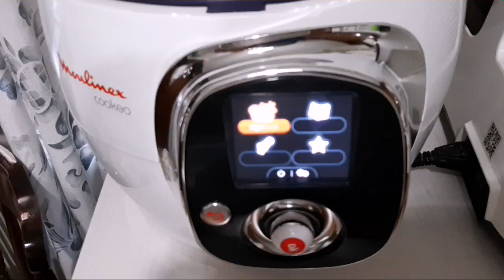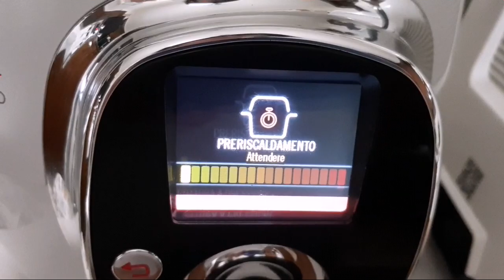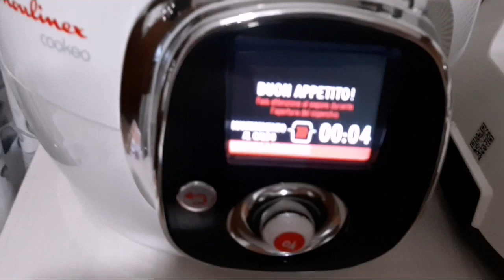UOVA SODE CON COOKEO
INGREDIENTI:
2 uova,
200 ml di acqua di rubinetto fredda,
COSA CI SERVIRÀ:
cestello del cookeo,
Ciotola con acqua fredda
Ghiaccio,
nel mio caso ghiaccioli per frigo portatile
PREPARAZIONE:
All'interno della pentola del cookeo inserisci l'acqua. Mettete il cestello, le uova ( per quantità maggiori non sovrapponetele).IMPOSTATE  COTTURA A PRESSIONE PER 6 MINUTI. Al termine della cottura  mettete le uova nella ciotola con dentro acqua fredda e ghiaccio ( io sono alternativa 🙂). Aspettate qualche minuto poi sbucciate e gustatele. Buon appetito!🙂